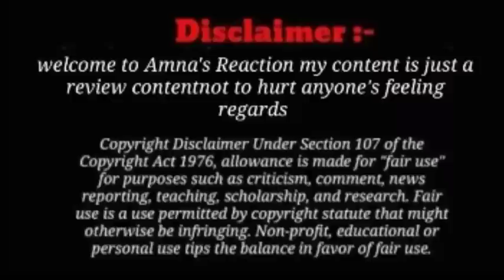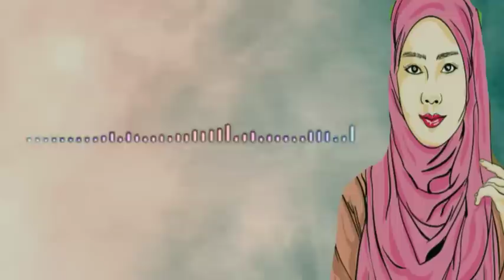sitara aise subscribers naseeb SE miltay Hain Kashmir jaatay hi ph*ns na jaana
sitara aisay subscribers naseeb SE miltay Hain Kashmir jaatay hi ph*ns na jaana ‎@sitarayaseensana

Aijaz shah live,
Sitara yaseen,
Shabnam Reaction
Salma supporters
sitara supporters
ejaaaz shah live urgent